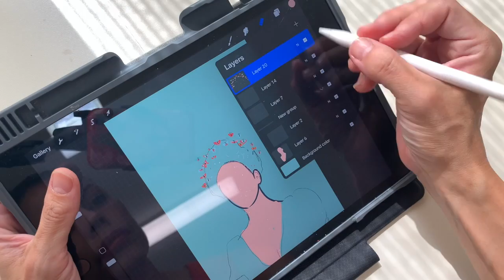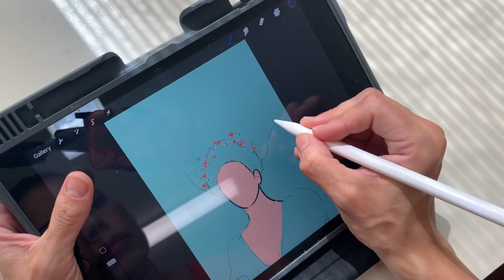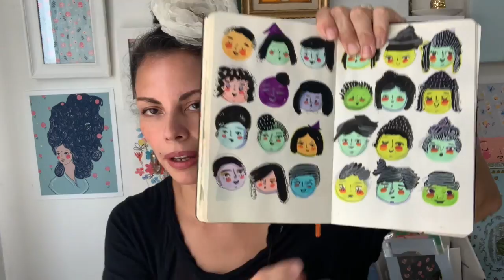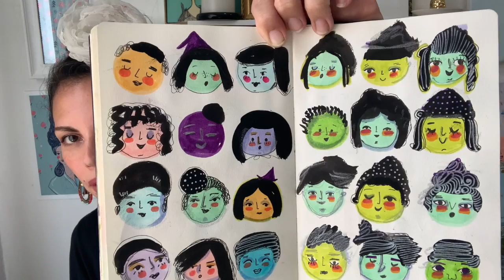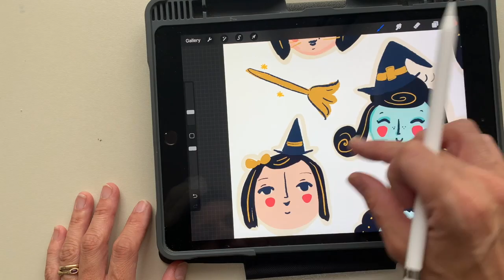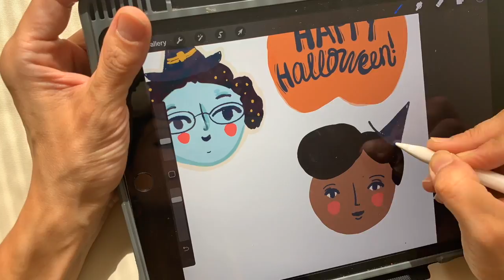Studio Vlog 8 Creating a Fabulous Pouf + Drawing and designing Halloween Stickers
Hello everyone! Feeling like Summer is coming to an end now! Creating a Fabulous Poufs on Procreate, prints and inking a drawing. Also, being silly trying to recreate an up do. I am also sharing some ideas for my first Halloween stickers. Come along!

Hi my name is Gaby, I'm an artist, mum, and what not.  I make collages and Fabulous Poufs. I have some cute products too.
The Fabulous Poufs on Instagram